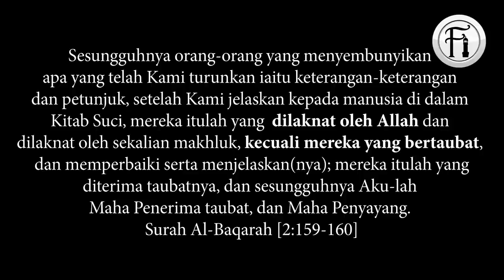Adakah Tuhan Dalam Bible Mencintai Kamu Tanpa Syarat?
Bro Hashim berdebat dengan seorang Wanita Kristian di Hyde Park tentang dakwaannya bahawa cinta Tuhan ‘tidak bersyarat’.